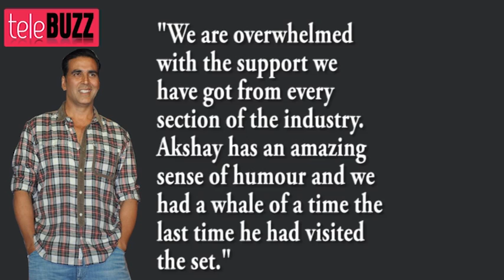Comedy Nights with Kapil AKSHAY KUMAR SPECIAL EPISODE 13th October 2013 FULL EPISODE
Comedy Nights with Kapil AKSHAY KUMAR SPECIAL EPISODE Comedy Nights with Kapil 13th October 2013 FULL EPISODE

Hey guys Telebuzz is back with some latest updates of the most entertaining and loved show Comedy Nights with Kapil. After Kapil's show burned down to ashes the whole of Bollywood  including playback legend Lata Mangeshkar, director Rohit Shetty and Shah Rukh Khan, have extended their support to the comedy king of India, Kapil Sharma.